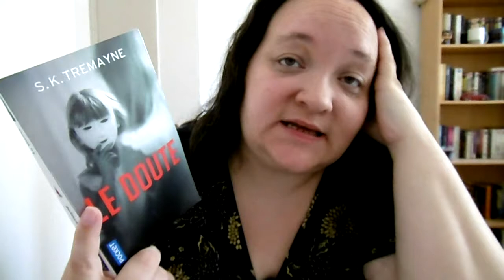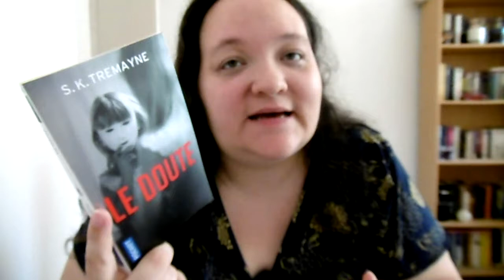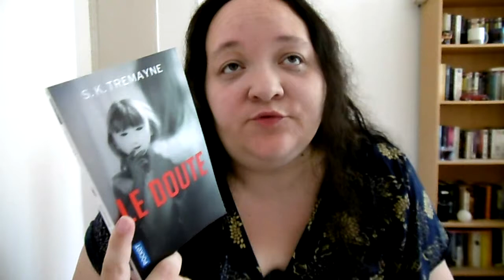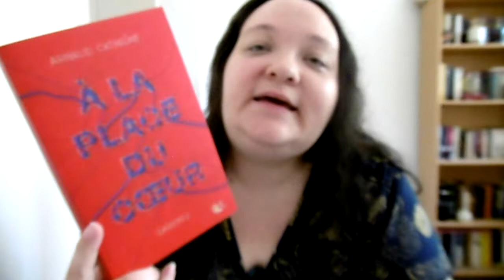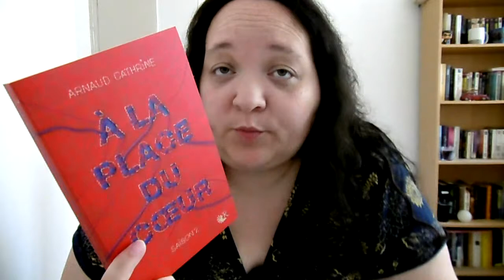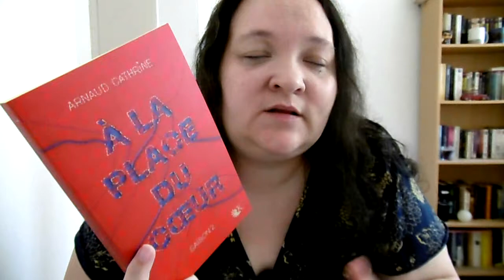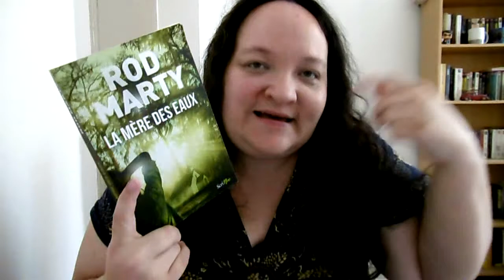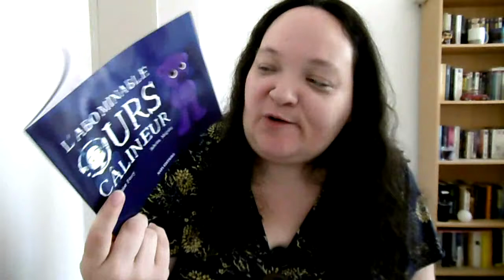[AVIS] Point lecture #7 : thriller, feel good, fantastique, jeunesse, young adult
Chaînes citées :

Néant